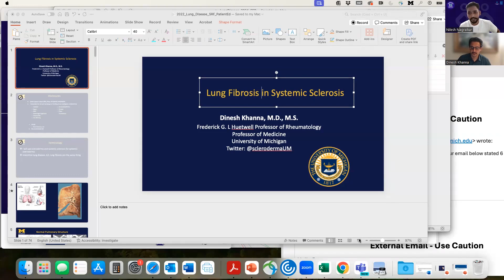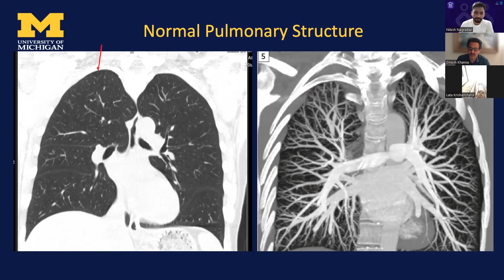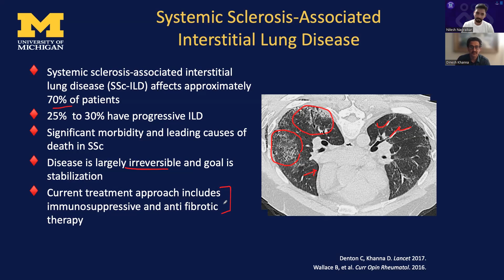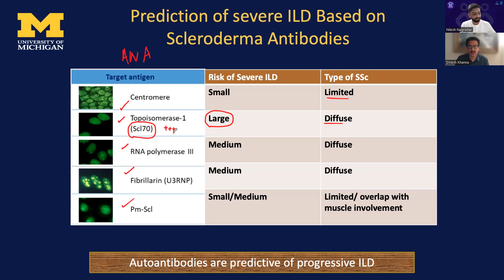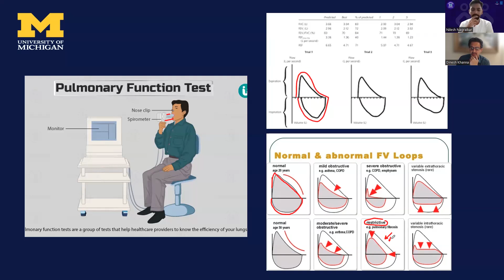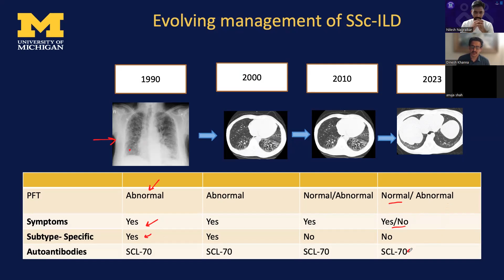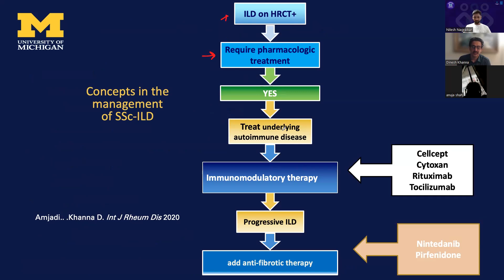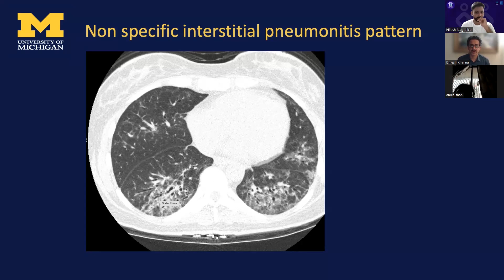dr dinesh khanna speaks ar sclerocon 24 on ild and it's treatment in scleroderma